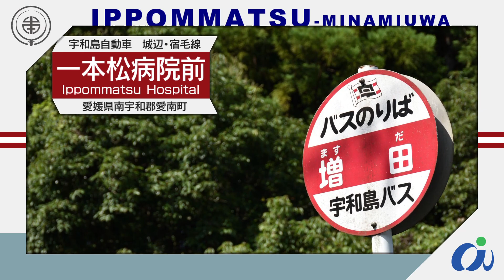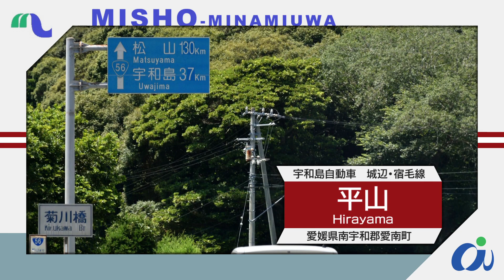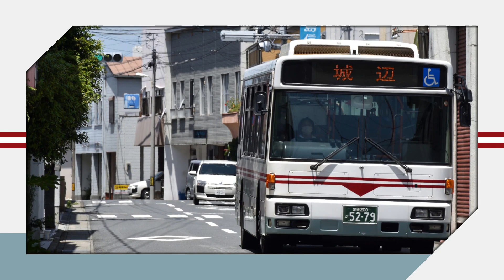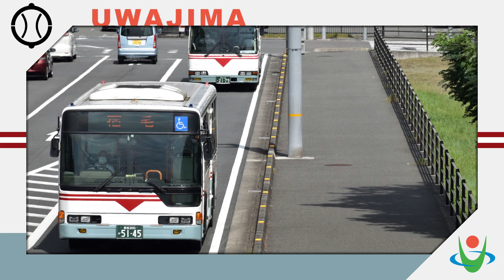「never」で宇和島自動車 城辺・宿毛線のバス停名を歌います。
世界の片隅で笑おうよ　笑おうよ　いつか

原曲→こめだわら様（sm34259066）
UST→にさご(一般人)様（sm36571590）

画像は自前、Wikimedia commons、写真AC、いよ観ネットより

えひめ南予きずな博は12月まで！